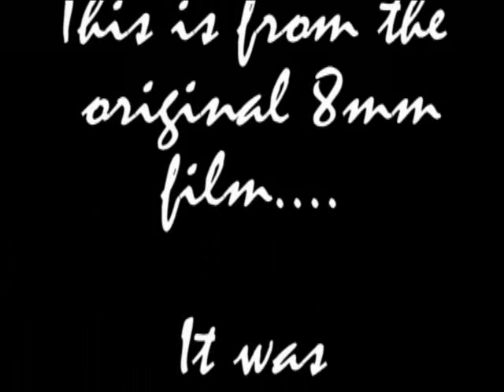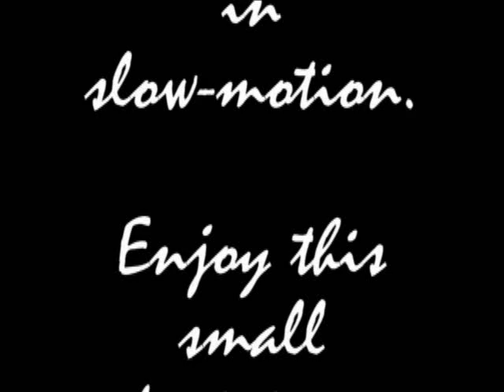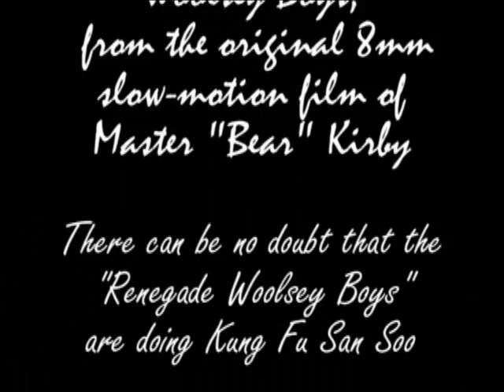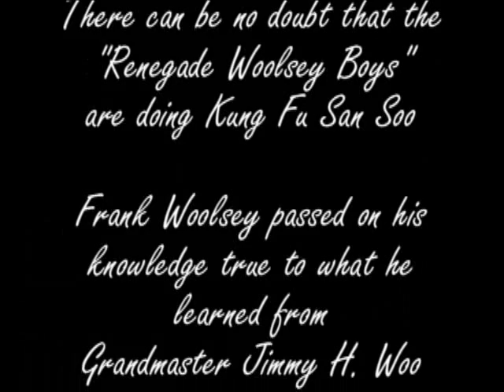Woolsey Boys - 8mm Slow Motion Video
Woolsey Boys 8mm Slow Motion Video from the early 1970's.

From the archives of Master Dennis "Bear" Kirby via The Captain.